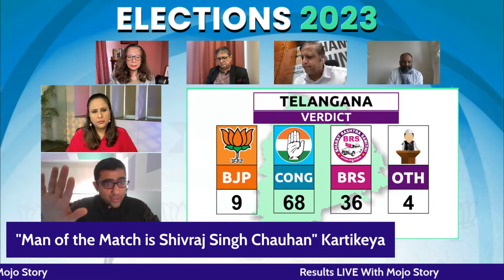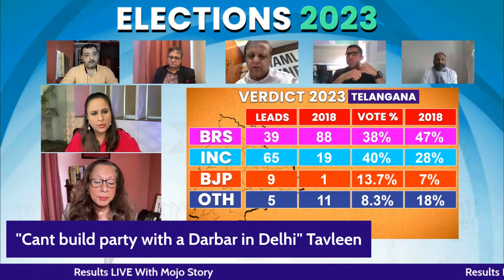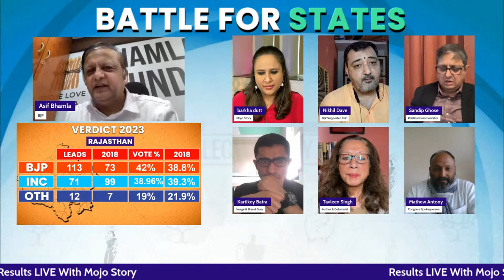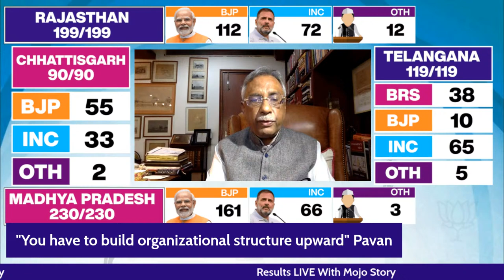CM Kaun Banega? I Election Results LIVE I Assembly Elections 2023 I Barkha Dutt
Barkha Dutt LIVE | 5 States Election Results LIVE | Rajasthan Election Results LIVE | Madhya Pradesh Election Results LIVE | Telangana Election Results LIVE | Chhattisgarh Election Results LIVE

Can Bhupesh Baghel retain Chhattisgarh? Can Gehlot break the trend in Rajasthan and return to power? Can Shivraj's magic work in Madhya Pradesh or Kamalnath will emerge victorious? Will KCR become the 1st ever hat-trick CM of South India to become 3 times Chief Minister in a row? Or will Congress sweep Telangana?

Watch answers to all these questions in our special VERDICT 2023 broadcast as Barkha Dutt analyses ELECTION RESULTS of all 4 States LIVE.